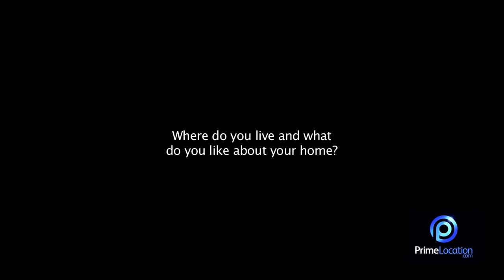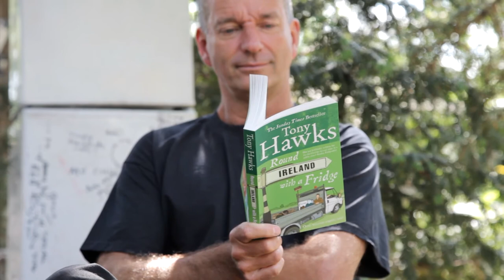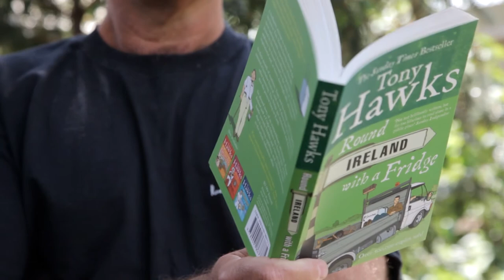Tony Hawks: how lying to an estate agent got me in hot water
Comedian Tony Hawks talks about the last time he moved house and his attempts to deceive his estate agent. Tony, who lives in London, is famous for his book Round Ireland With A Fridge and his TV and radio appearances on I'm Sorry I Haven't A Clue and Have I Got News For You. In this video Tony talks about the lighter side of home ownership for him - both in Merton, South London and France.